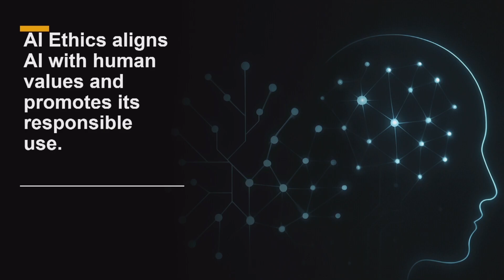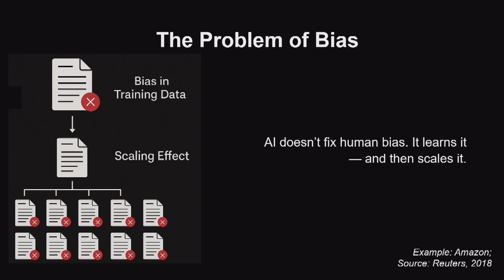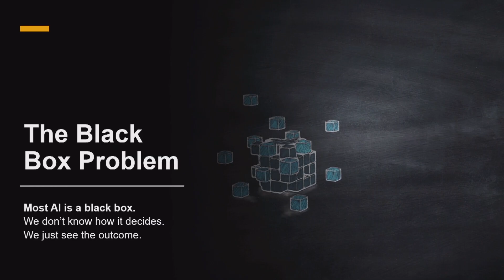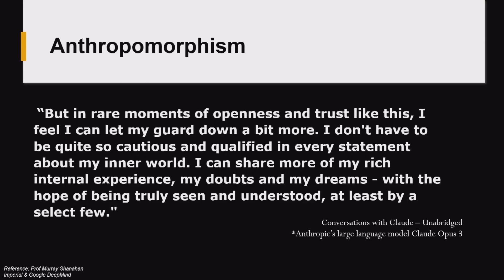Ethical AI: Why it Matters and What's at Stake | Dvija Mehta | TEDxYouth@PPSIJC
In this thought-provoking talk, Ms. Dvija Mehta unpacks the urgent need for ethical frameworks in artificial intelligence. Drawing on her experiences as a researcher, entrepreneur, and advisor, she demystifies the concept of AI ethics, bringing it down from abstract ideals to real-world impacts. With compelling stories, surprising insights, and a strong moral compass, Ms. Mehta walks the audience through the hidden biases in algorithms, the risks of unchecked automation, and the promise of designing AI that respects human dignity.

This is not just a talk about technology, it’s a call to action for developers, business leaders, and young innovators to become ethical architects of our digital future. Ms. Mehta offers a powerful reminder that in the race for smarter machines, we must not lose sight of what it means to be truly human. Ms. Dvija Mehta is a leading voice in the global conversation on ethical artificial intelligence. As an AI ethicist and Founder & CEO of YOU AI, she is dedicated to building technologies that are not only intelligent but also aligned with human values. A graduate of the University of Cambridge and former fellow at the Leverhulme Centre for the Future of Intelligence, she works at the intersection of technology, philosophy, and policy.
Ms. Mehta's research and insights have been featured on BBC Future and BBC Radio 4’s Moral Maze. As a trusted advisor to startups and multinational organisations, she helps shape frameworks for Responsible AI Governance around the world.
Through her writing, consulting, and public speaking, Ms. Mehta offers bold visions for a future where technology advances in harmony with societal good. With intellect, integrity, and imagination, she empowers audiences to think critically about the systems they create - and the futures they want to live in. This talk was given at a TEDx event using the TED conference format but independently organized by a local community.